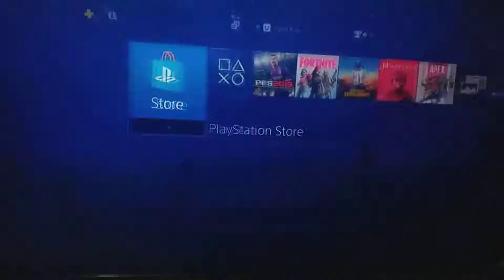free add game dragon star on ps4